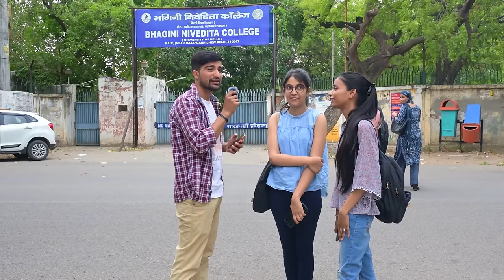Is This The WORST College of Delhi University??|| Bhagini Nivedita College (DU) || Detailed Review.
I visited one of the lesser known college of Delhi University. And asked students of their views on their college. Student of bhagni Nivedita about infrastructure, campus and faculty.
Watch this video to know real life experience of the college student who came to delhi with expectations and ambition of Delhi university but dealt a bad hand. As one of the largest university of india is having not so good things.